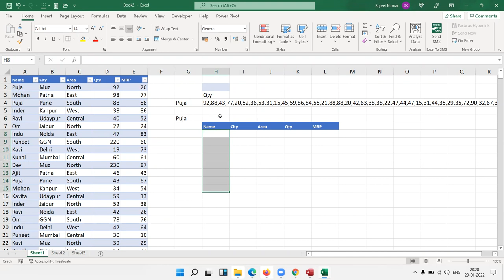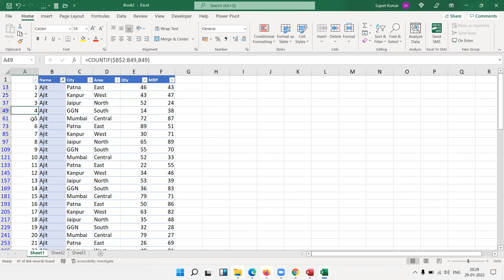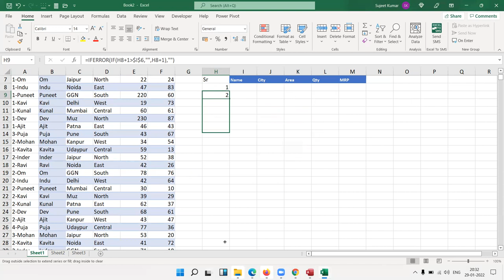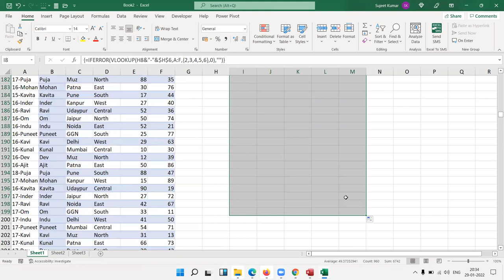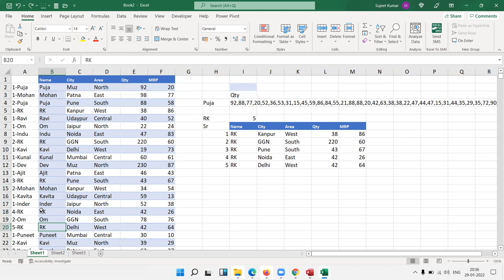Lookup Multiple Value in Excel Data